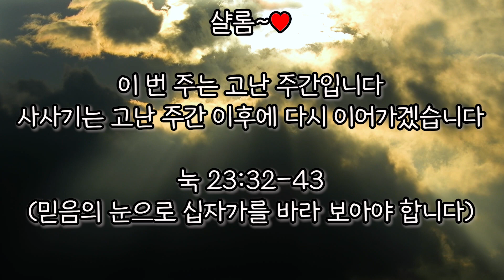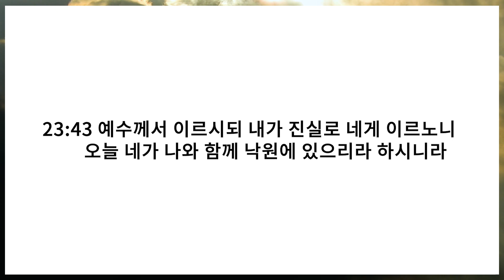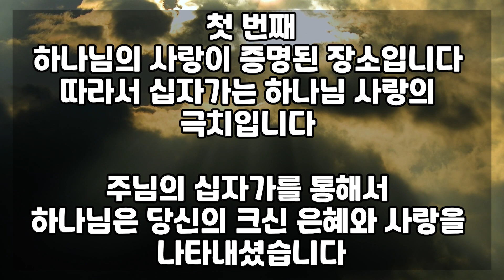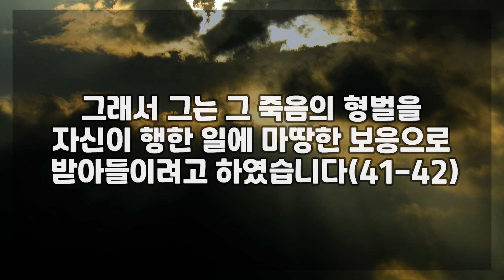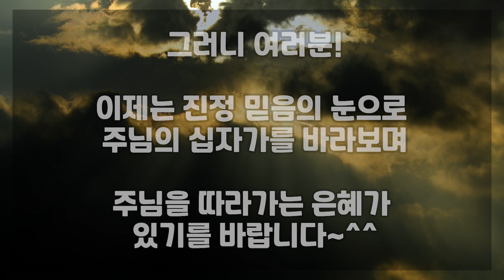믿음의 눈으로 십자가를 바라 보아야 합니다_누가복음 23장 32-43절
샬롬~♥

회개하는 자의 과거는 더 이상
문제 삼지 않으시는
긍휼이 많으신 하나님께 감사를드립니다~^^